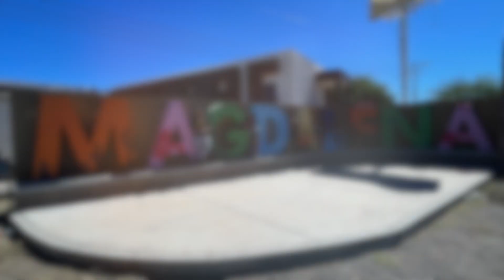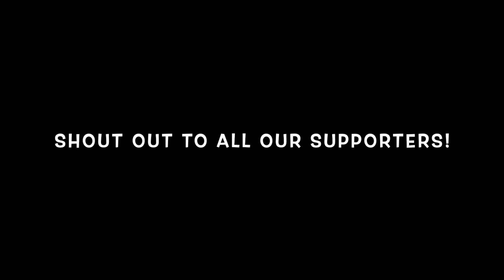Frijoles Kumbia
just a little something for y'all from me and Lino